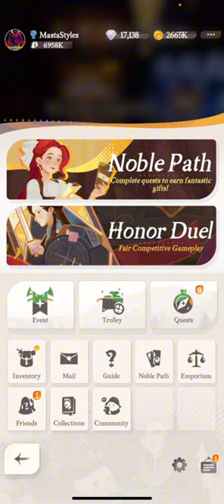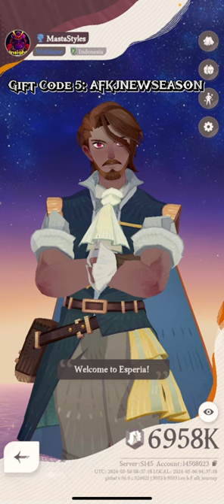Should You Pick Up All The Heroes In [AFK Journey]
Masta Styles Here bring you Another video on the game AFK Journey.

I’ve been playing the game for 36 days  now. In this video I talk about all my favorites and the heroes you want to pick up as a new player.

I talked about some of the mistakes you don't want  to make.

Depending on how receptive you guys are when it comes to this game, will determine if I continue to make content.

So let me know down in the comments your thoughts on the game and if I should continue to make content for this game.